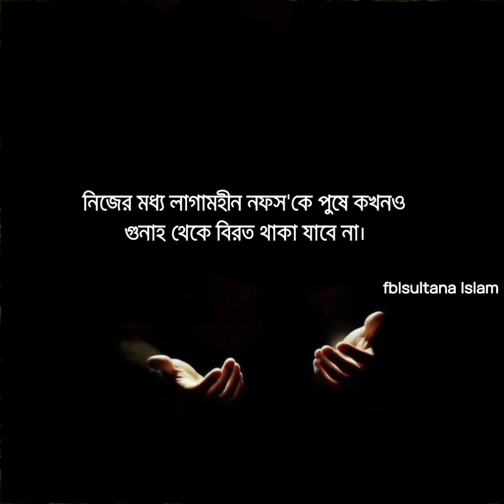মোট কথা আমরা যত গুনাহ'ই করছি বেশিরভাগ নফসের ধোঁকায় পড়েই করছি 💔😭islamic